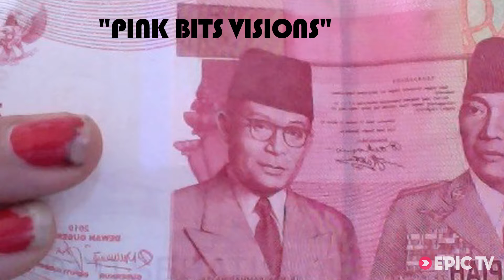PINK BITS VISIONS: Indo 2013 - W.H.O. is Punk, ep. 2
Surfer Poll 2012 Award Winner Hugues Oyarzabal's 2nd episode for the Epic Collective featuring W.H.O. (Wayanzinho Hugues Oyarzabal) on a glassy perfect morning in Lakey Pipe SUMBAWA.

This edit features multiple GoPro angles including tail pole cam, hand held cam, mouth cam and nose cam as well as one of Hugues' friends filming him from the channels.

Sunrise, glassy hollow waves, warm water, uncrowded sessions, good friends in the water, good vibes - this is what freesurfing is all about.

Shot 100% on the GoPro HERO3, slowmotions. tube visions. "PINK BITS VISIONS"

Hugues' sponsors include GoPro international, luna surf wetsuits/accesories, le spot surfboards.